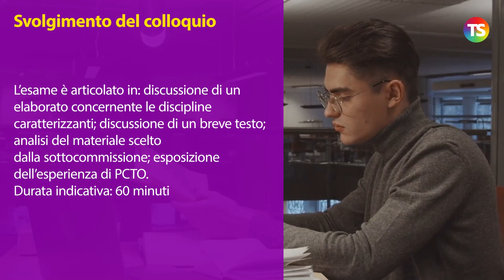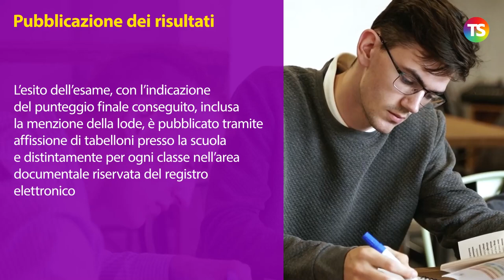Maturità 2021: info utili per docenti e studenti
maturità2021 tecnicadellascuola Nel video illustriamo le varie fasi in cui si articolerà l'esame, dal punto di vista degli adempimenti per le commissioni.

L’O.M. n. 53 del 3 marzo 2021 concernente gli esami di Stato nel secondo ciclo di istruzione per l’anno scolastico 2020/2021 contiene tutte le indicazioni per il corretto svolgimento della prova, che quest’anno consiste in un colloquio, e di tutte le operazioni di competenze delle commisisoni, sottocommissioni ed istituzioni scolastiche.